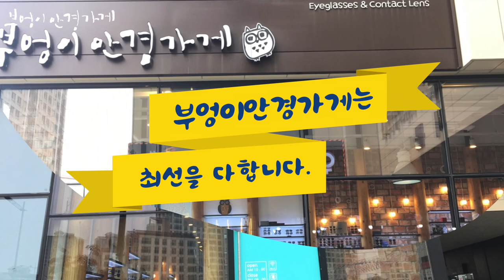RAYBAN레이벤 RB5154 /5749 입니다. ./부엉이안경가게/대구안경/김천안경/완도안경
오리지널 아이웨어
레이벤RAYBAN

RAYBAN레이벤 RB5154 /5749 입니다.